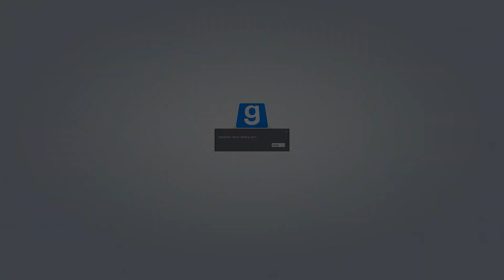Gmod Murder w/ Friends! - Murder in the Freezer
Bear has the knife, and I don't know how, but I manage to lock him in the freezer and survive.